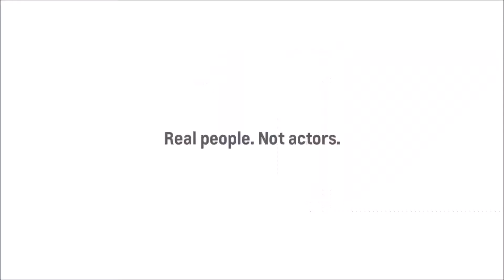2018 Chevy Silverado Lake Tahoe, NV | Chevy Silverado 1500 Lake Tahoe, NV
Backed by outstanding service, we offer you the premier in selections and noteworthy deals at Champion Chevrolet near Lake Tahoe, NV. For returning or new customers, we supply you with the excellence and efficiency in service you require for purchasing a new or pre-owned Chevrolet. Our new and pre-owned inventories hold a wide assortment of vehicles to suit every taste and need. Give us a chance to provide you with the excellence and efficiency you deserve. The wonderful folks at Champion Chevrolet are experts in all things Chevrolet related and are capable of doing whatever needs to be done to get you in a new vehicle today. Take the trip over from Lake Tahoe, NV to Champion Chevrolet today and see why they are the matchless Chevrolet dealer in the area!